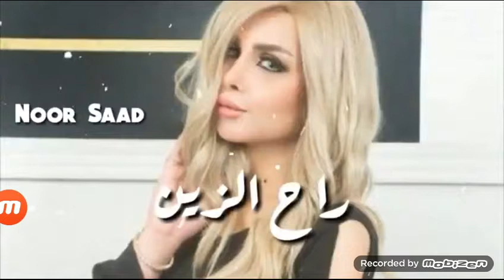اللهم ارحم دكتوره رفيف الياسري ## راح الزين